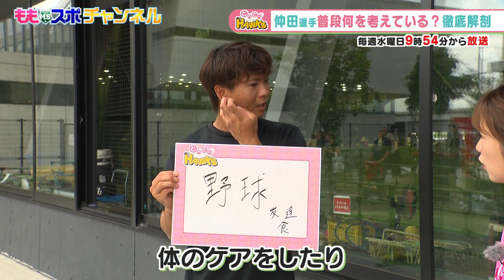“練習の虫” 育成注目の若鷹！仲田慶介選手に流れるのはやはりあの人のスピリッツ？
127回 とべとべホークス(2023年9月13日OA）TNCテレビ西日本の若鷹応援番組「とべとべホークス」がレギュラー放送で完全復活！常勝軍団ホークスの主力選手はもちろん、期待の若鷹の素顔に迫ります！「とべとべホークス」だけにしか見せない選手の意外な一面、ご期待ください。sbhawks